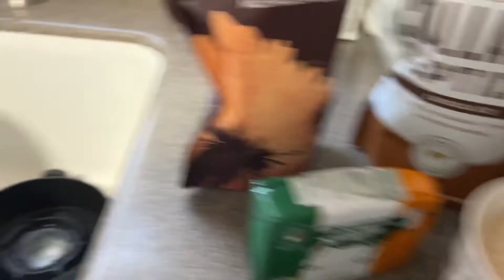RYZE MUSHROOM COFFEE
Thrive Market Grass - Fed Collagen Peptides Chocolate
Homemade almond milk
Good quality butter needs to be 100% butter no fillers
Blender